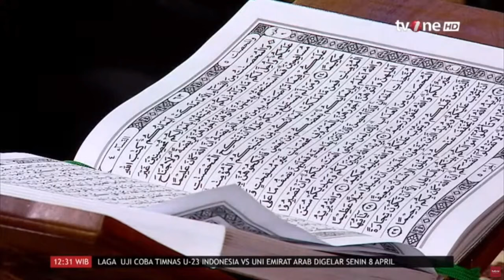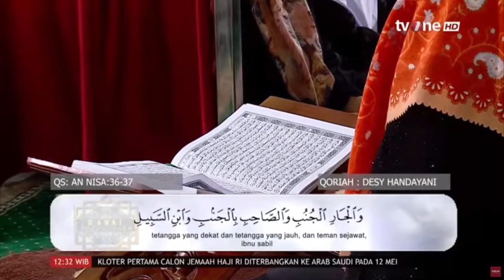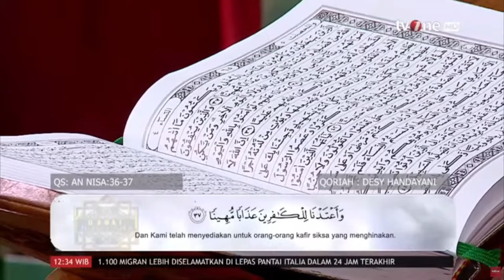[FULL] Mudik, Silaturahmi atau Eksistensi | Damai Indonesiaku tvOne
religiOne - [FULL] Mudik, Silaturahmi atau Eksistensi | Damai Indonesiaku tvOne

DI01